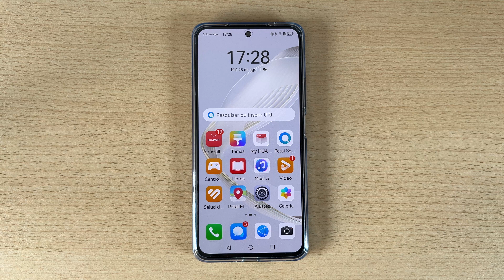Como Activar y Desactivar el Flash de la Camara en Huawei Nova 12 SE e Nova 12i